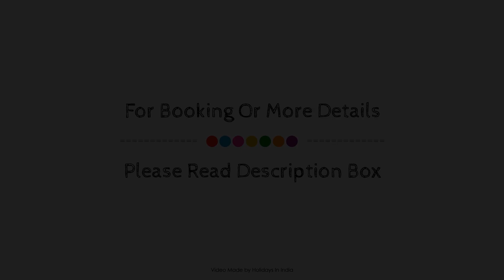OYO 24329 Passion Residency, Coimbatore, India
About Property:
The 3-star OYO 24329 A&b Grand offers comfort and convenience whether you're on business or holiday in Coimbatore. The property features a wide range of facilities to make your stay a pleasant experience. Service-minded staff will welcome and guide you at OYO 24329 A&b Grand. Each guestroom is elegantly furnished and equipped with handy amenities. The property offers various recreational opportunities. Friendly staff, great facilities, and close proximity to all that Coimbatore has to offer are three great reasons you should stay at OYO 24329 A&b Grand.
Searching For
1. OYO 24329 Passion Residency - Coimbatore
2. OYO 24329 Passion Residency - Coimbatore Virtual Tour
3. OYO 24329 Passion Residency - Coimbatore Rooms
4. OYO 24329 Passion Residency - Coimbatore Amenities
5. OYO 24329 Passion Residency - Coimbatore Videos
6. OYO 24329 Passion Residency - Coimbatore Offers
7. OYO 24329 Passion Residency - Coimbatore Deals
Audio Credit:
Track Title: Reasons To Hope
Artist: Reed Mathis